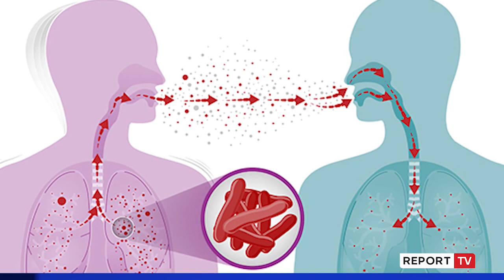Report TV -Dita botërore e tuberkulozit, 270 raste vetëm në 2021!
reportTV lajmeshqip lajmeGjatë vitit 2021 janë raportuar 270 raste me sëmundjen e tuberkulozit në vendin tone. Pandemia e Covid 19 dha efektet e saj negative, pasi u kufizoi mundësinë pacientëve për t’u paraqitur më herët në qendrat shëndetësore dhe dispanceritë përkatëse.